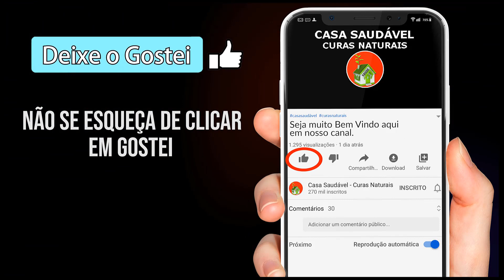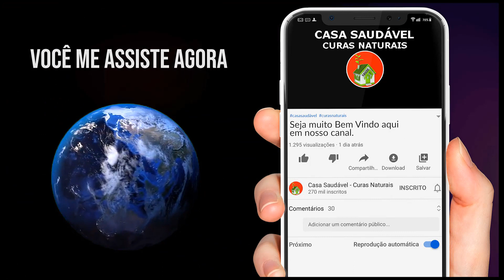Receita de Suco Laxante para emagrecer e baixar o estômago!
SE VOCE QUER APRENDER A RECEITA DE UM SUCO EMAGRECEDOR CAPAZ DE AJUDAR MUITO A EMAGRECER E AINDA FAZER UMA LIMPEZA NO SEU INTESTINO ASSISTA ESTE VIDEO ATE O FINAL VOCE IRA AMAR ESSE SUCO. OLA MINHAS AMIGAS E MEUS AMIGOS EU ME CHAMO PAULO E SEJAM MUITO BEM VINDOS A MAIS UM VIDEO, E QUE TAL VOCE ME CONTAR DE QUAL CIDADE VOCE ESTA ME ASSISTINDO NESSE MOMENTO EU AMO SABER. RECEITA DE SUCO LAXANTE PARA EMAGRECER E LIMPAR O ESTÔMAGO. AQUI ESTA UMA RECEITA COM GOSTO AGRADAVEL PARA EMAGRECER AS MEDIDAS DA BARRIGA E CINTURA EM POUCOS DIAS, SE VOCE TOMAR BASTANTE PODE DAR UM EFEITO NO EMAGRECIMENTO MAIS RAPIDO DOQUE O NORMAL, A AMEIXA VALE OURO PARA QUEM ESTA NO PESO IDEIAL, ELA É UMA FRUTA MUITO RECOMENDADA POR NUTRICIONISTAS E PROFICIONAIS DA  SAUDE PARA CORRIGIR PRINCIPALMENTE PROBLEMAS RELACIONADOS AO FUNCIONAMENTO CORRETO DO INTESTINO, ESTUDOS RECENTES APONTARAM QUE ESTA FRUTA ESTA SENDO CADA VEZ MAIS ASSOCIADA A DIETAS E PROGRAMAS DE PERDA DE PESO, SENDO UMA INCRIVEL E VALIOSA ALIADA PARA QUEM QUE SEGUI UMA DIETA FOCADA EM PERDER PESO, REDUZIR MEDIDAS DA BARRIGA E CINTURA, ALEM DE EMAGRECER A AMEIXA POSSUI PROPRIEDADES ANTIOXIDANTES QUE AJUDAM A COMBATER O ENVELHECIMENTO PRECOSE E FORSANDO O SISTEMA IMUNOLOGICO DO CORPO. A AMEIXA É PRECIOSA PARA QUEM PRECISA DIMINUIR A TAXA DE COLESTER NO SANGUE, AJUDANDO TBEM A DIMINUIR CANCER E PROBLEMAS RELACIONADOS AO COLON E O RISCO DE OSTEOPOROSE. SE VOCE SOFRE DE PRISAO DE VENTRE, CONSTIPACAO E DEMORA MUITO PARA IR AO BANHEIRO,  SAIBA QUE AMEIXA É UM DIAMANTE NATURAL QUE AGE DIRETO NO INTESTINO, POIS POSSUI UM EFEITO LAXATIVO NATURAL CONTRA ESSES PROBLEMAS INTESTINAIS.

Atenção! Receitas Caseiras também podem ter efeitos indesejados, pois agem de forma diferente em cada organismo. Por isso sempre peça a opinião do seu especialista antes de usar qualquer uma delas.

Canal Casa Saudável, é o Seu Lugar de Receitas Caseiras e Naturais do Youtube.

O Canal Casa Saudável não fala só Receitas Naturais e Caseiras para Emagrecer, também passamos dicas de limpeza, dicas em geral para dona de casa, dicas de beleza e conteúdos diversos que nossos inscritos nos pedem!

Instagran @casasaudavel_oficial